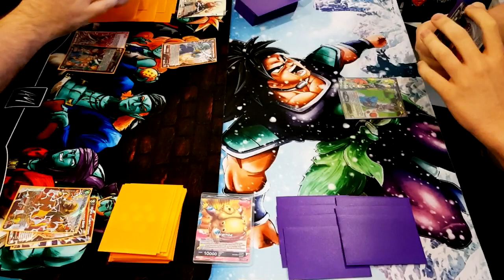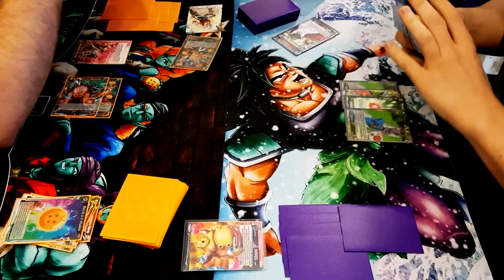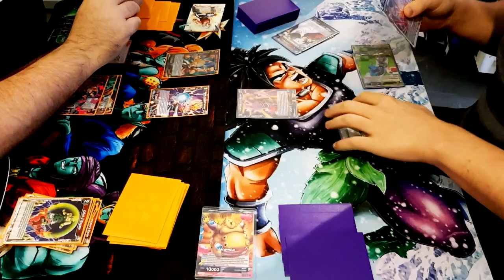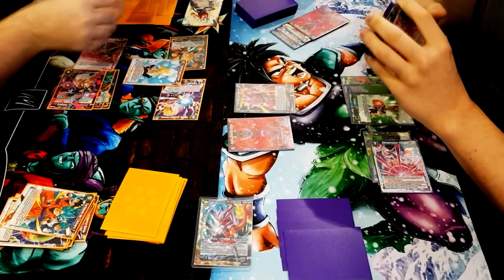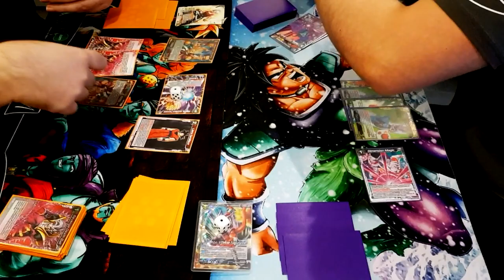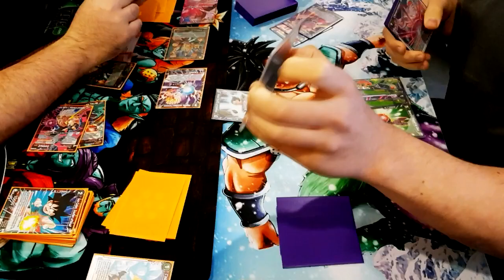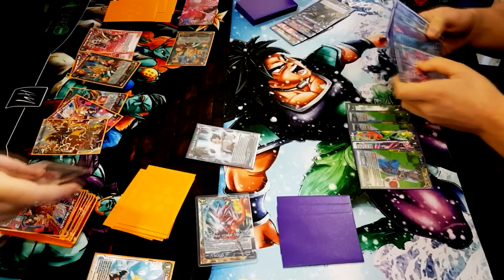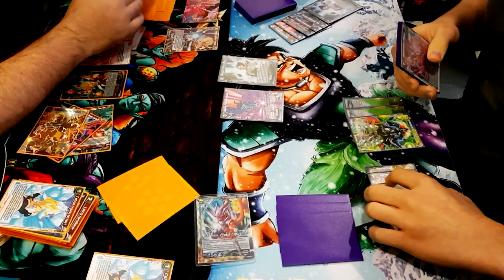Dragon Ball Super Card Game - Tri Color Janemba VS Baby Vegeta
Match disputé ce samedi à notre tournoi local opposant Anthony (Team Valeureux - Baby Vegeta) à moi même (Mickaël - Team Valeureux - Tri Color Janemba)